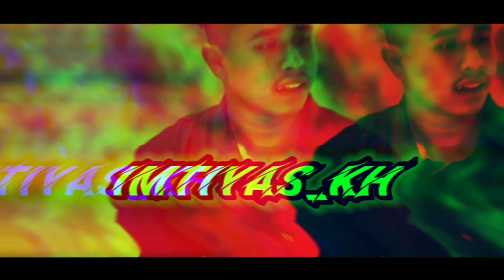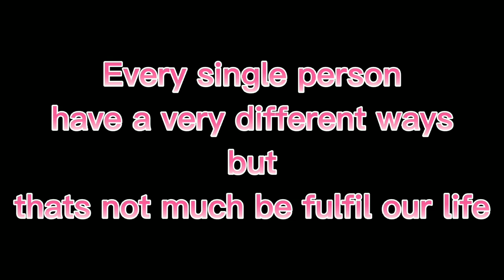Sangolda 🤣 || mityeng taminasi || fun is on the way😆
Mayam ekui_kuidana video lk kani ngai c ko 🤗

CAST:

IMTIYAS,
FARUK,
YASIR,
WARISH,
ROHID,
LONDON.
CAMERA:

EINE aduga WARISH ne.
EDITING:

EINA TWJARE

camera man khitang heijaradi nungai dwneba akhoi j leitabana upai leitre 😔